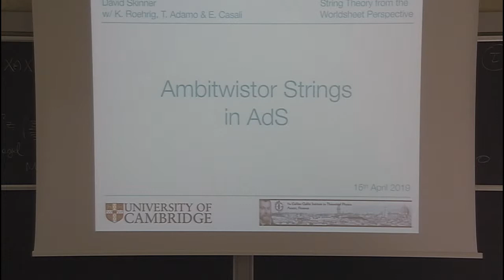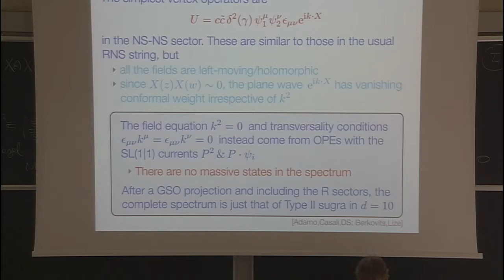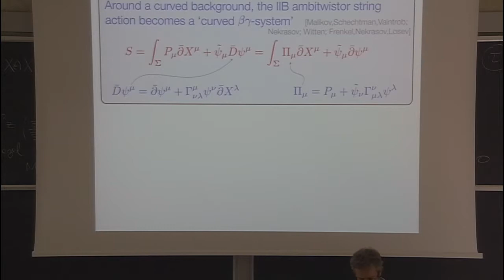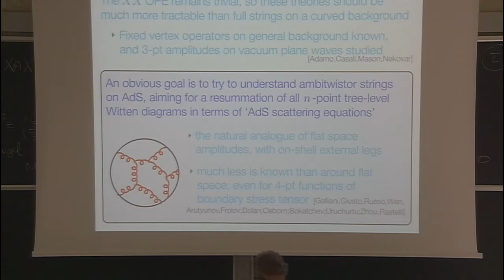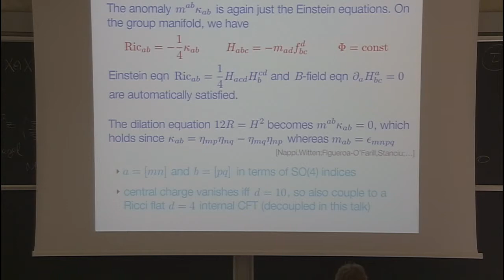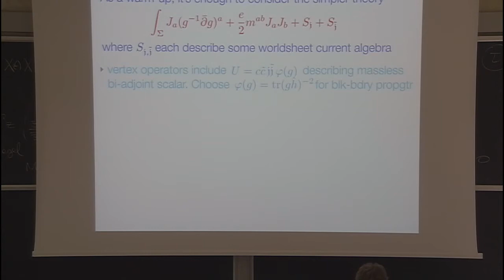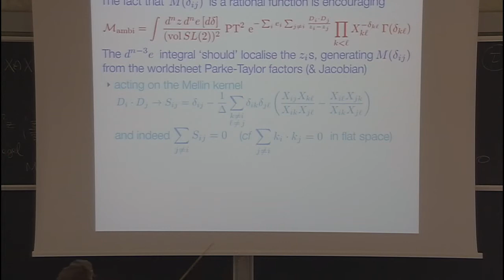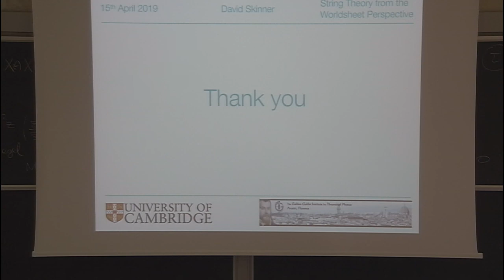David Skinner: Ambitwistor Strings on AdS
Talk  for the focus week held in the program "String Theory from a Worldsheet Perspective",  April 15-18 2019